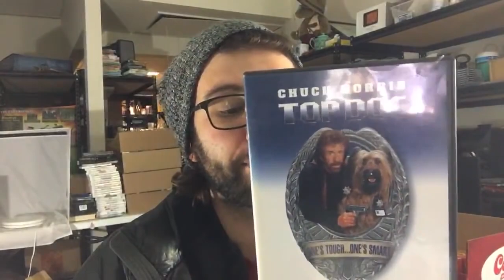How To Make Money in 2021 Without Selling on Ebay-Amazon.FOX...